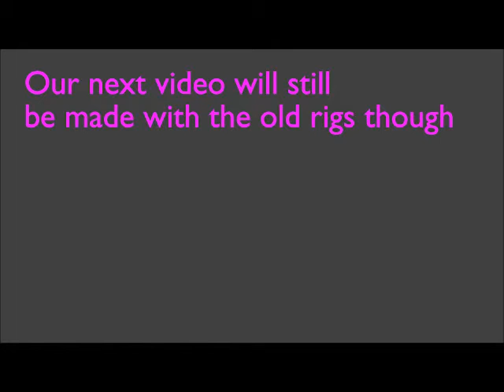Rig 1.0 introduction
We have a selfmade rig now :)